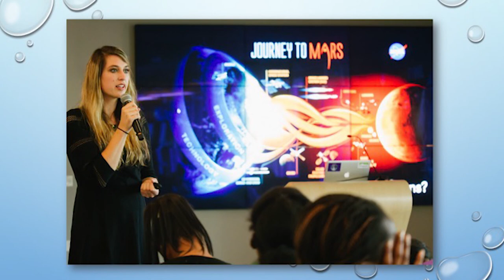Real Talk w/Terry: 100 Black Women of Silicon Valley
Host Terry Cato interviews the VP of Membership for the Silicon Valley Chapter of the 100 Black Women. They discuss the Chapter's upcoming membership drive, upcoming events and ongoing community programs.